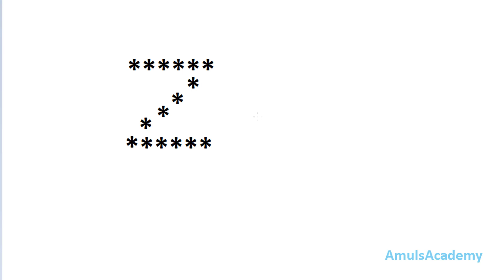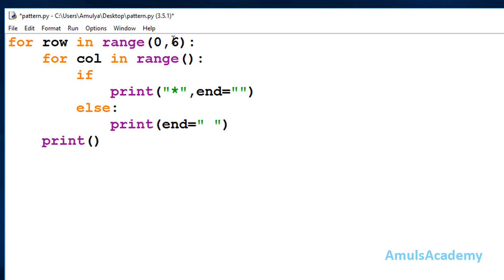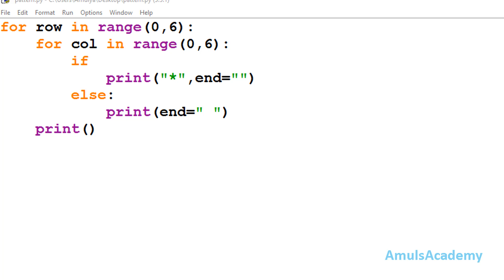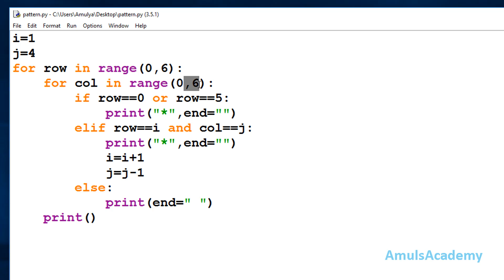Python Pattern Programs - Printing Stars in Z Shape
In this Python Pattern Printing Programs video tutorial you will learn to print star '*' in Z shape in detail.

To print star Pattern in Z shape in python you have to use two for loops. the first loop is responsible for rows and the second for loop is responsible for columns.Then we are using if else conditional statements that is because we are not printing stars in each row and each column we need stars in particular pattern for that we need conditions.here we are using logical and logical or operators.

If you are using Python 2 then if you write this code you will get error because in python 2 print is not a function and also we cant use end there so you need to use print as statement  and instead of end you need to use coma (,) at the end of print statement to get the same output.

in python 3 you write print like this:
print("*',end="")

in python 2 you need to write:
print "*",